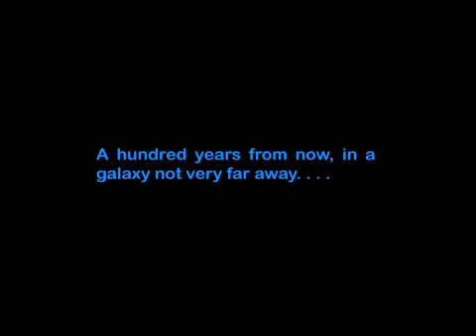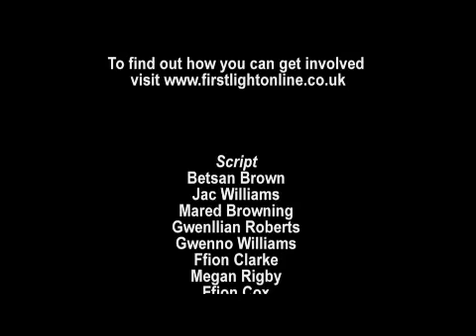Sci Fi - The History Lesson - First Light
Set in the year 2099, this mockumentary film shows how teenagers will be home schooled.
A teenage boy is plugged into a helmet where school lessons are beamed directly into his brain.  For his history lesson he's asked to identify people and objects from the year 2013. The boy struggles with the questions and goes into a complete hot sweat over a question about One Direction.

Aged 14-18